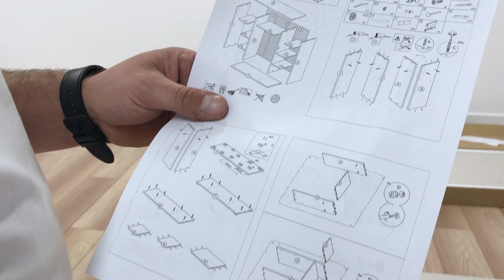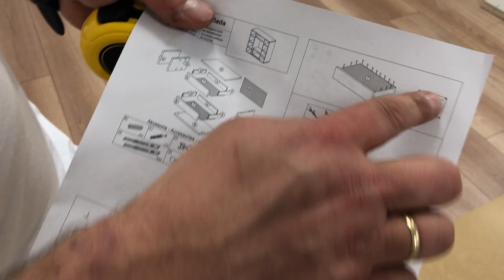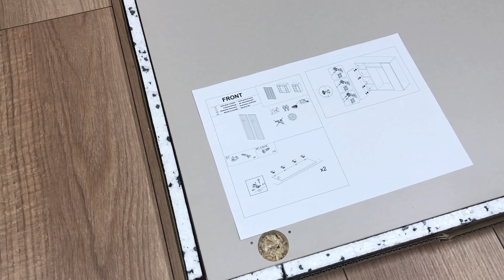MONTAŻ szafy - krok po kroku | MEBLINE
Zastanawiasz się, jak samodzielnie zmontować nową szafę? Nie martw się, to zadanie jest w zasięgu Twoich możliwości! Z tym poradnikiem krok po kroku przekonasz się, że montaż mebli może być prosty i przyjemny.

Zapraszamy do obejrzenia naszego najnowszego filmu, w którym pokazujemy, jak złożyć stylową szafę! Ten elegancki model doskonale sprawdzi się dla osób poszukujących połączenia estetyki i praktyczności w swoim wnętrzu.

to sklep internetowy, który proponuje Państwu sprawdzoną przez lata ofertę na nowoczesne i tanie meble do każdego wnętrza.

Jesteśmy obecni w mediach społecznościowych, jednak zapraszamy na naszą stronę internetową, gdzie znajduje się cała oferta

W naszej ofercie:
meblościanki i meble pokojowe
sypialnie, łóżka, materace
stoły, krzesła, meble kuchenne
meble łazienkowe
narożniki, sofy, kanapy, wersalki
meble systemowe, dziecięce i młodzieżowe